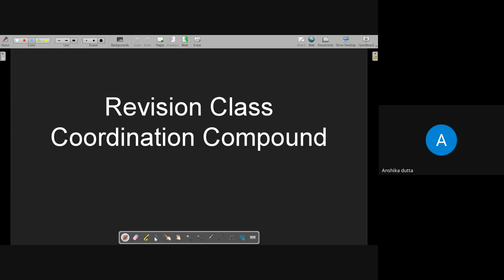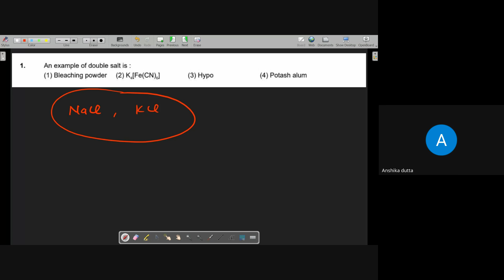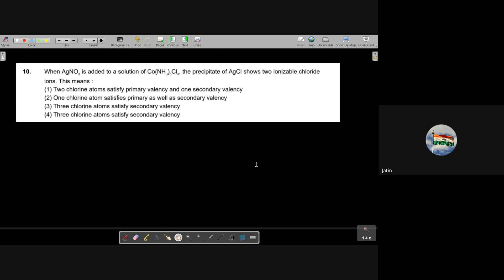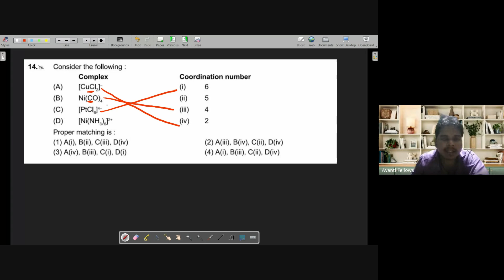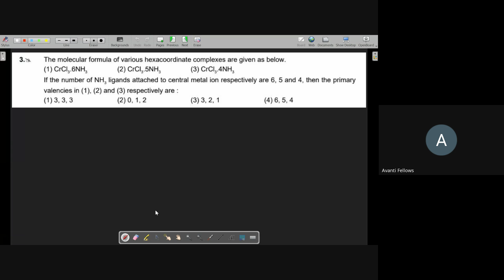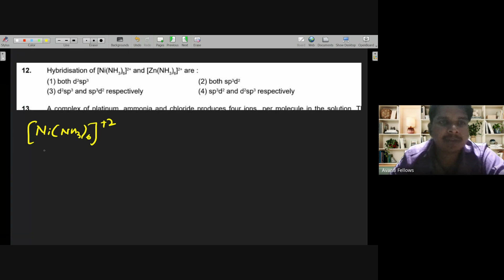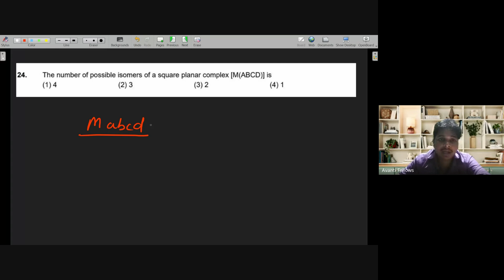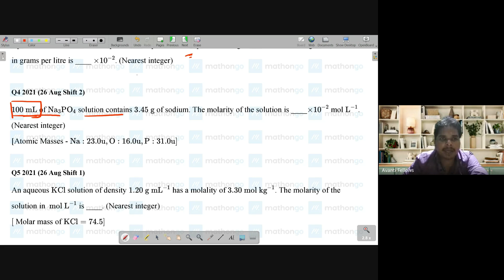Revision Class - Coordination Compounds | 12th JEE Chemistry | 19th July, 2024